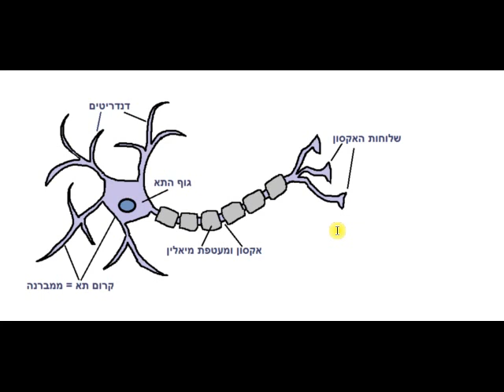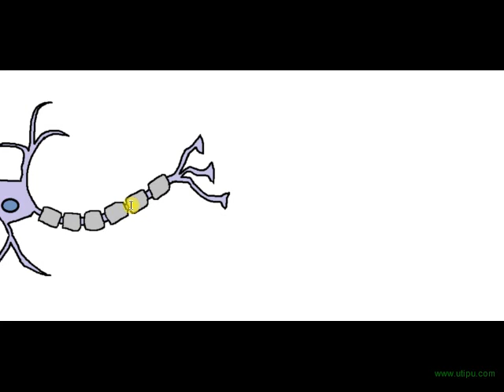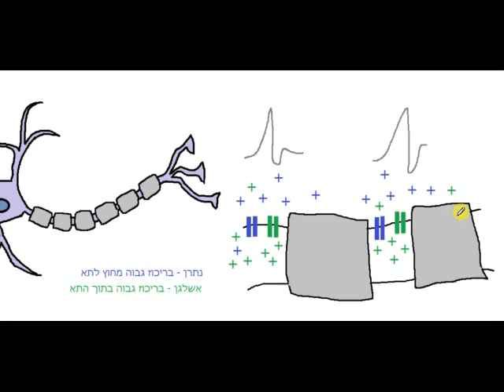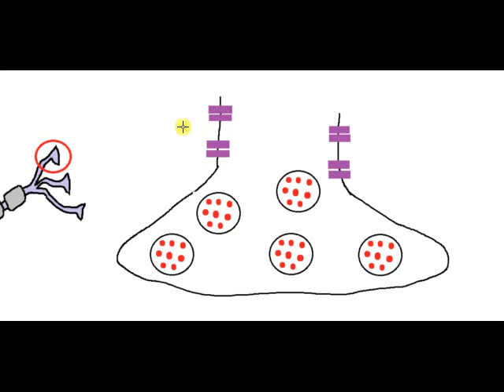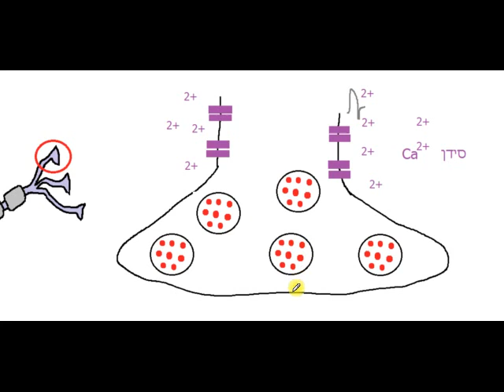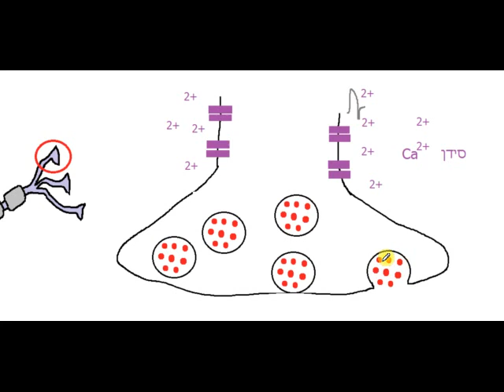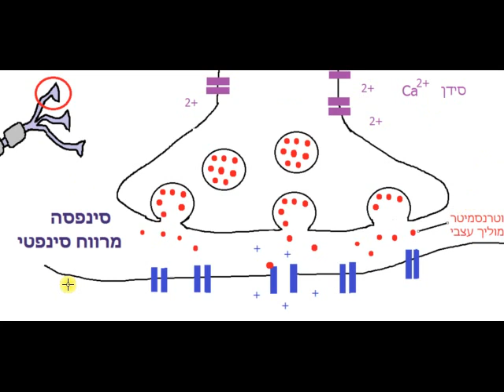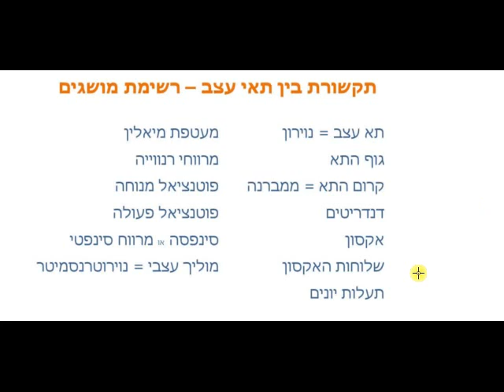תקשורת בין נוירונים - חלק 2